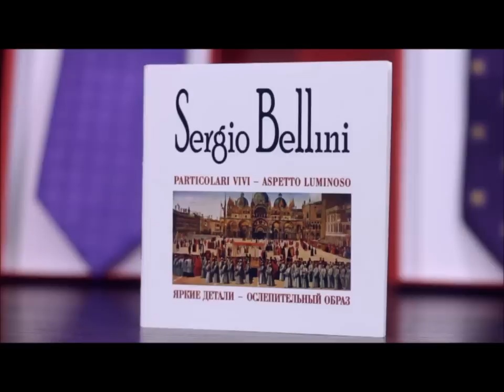Sergio Bellini - I see you